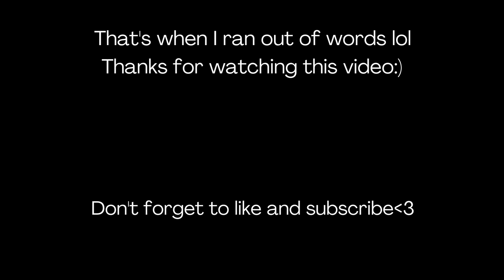feeling lost in what i want to do with my life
I didn't really plan this video or what I wanted it to be about. I almost didn't post it because I don't feel like I got my thoughts out perfectly and I don't want it to be taken out of context. I'm just lost in what I want to do with my life. I'm currently in school and work full time but am trying to post on YouTube and tiktok. I also thought about starting a podcast. I feel like it's a lot on my plate especially while feeling drained and not sure of my future. I hope something from this resonates with you.